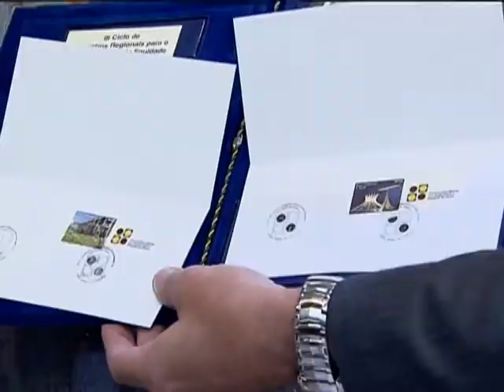Encontro discute igualdade entre homens e mulheres nos ambientes de trabalho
NBR NOTÍCIAS - 13.11.12: Nesta terça-feira (13), ocorreu em Brasíllia o 3º Ciclo de Encontros Regionais para o Fortalecimento de Equidade de Gêneros. Dez empresas públicas se reuniram para compartilhar ações que promovam a igualdade entre homens e mulheres nos ambientes de trabalho. O diretor-presidente do Serpro, Marcos Mazoni, disse que a importância do evento é gerar novas políticas de forma conjunta por meio dessa troca de experiências.